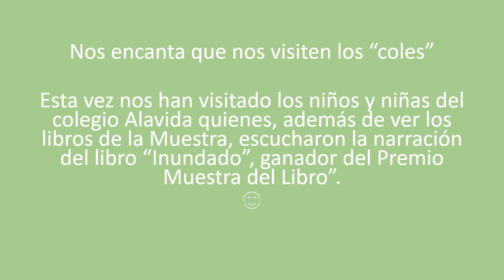XXXVIII MUESTRA DEL LIBRO INFANTIL Y JUVENIL/Nos visitan los "coles"/Biblioteca de Chapinería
Nos encanta que nos visiten los “coles”
Esta vez nos han visitado los niños y niñas del colegio Alavida quienes, además de ver los libros de la Muestra, escucharon la narración del libro “Inundado”, ganador del Premio Muestra del Libro”.